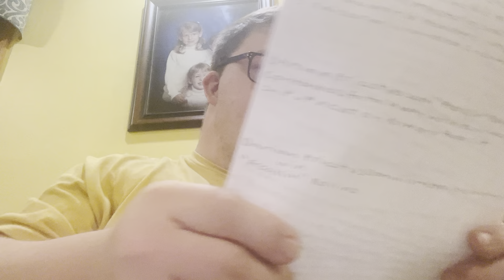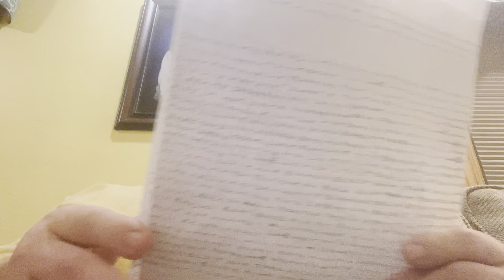My November 4th Episode Of Monday Night Raw Results